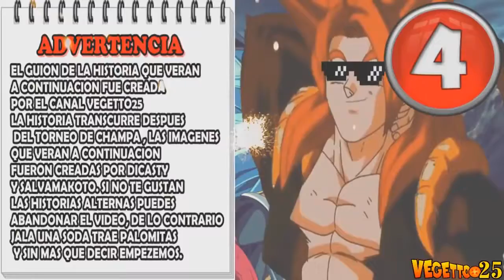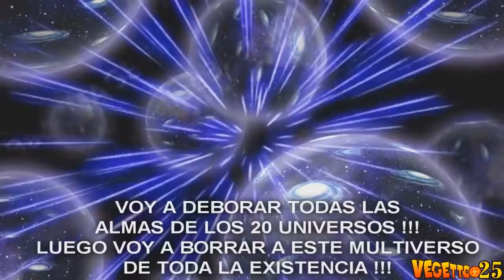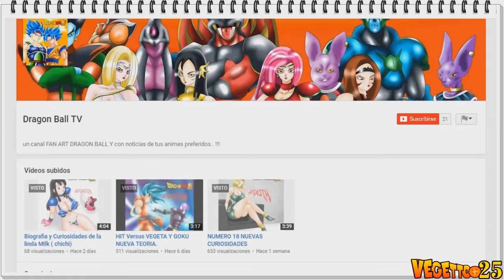GOKU MATA A LOS 12 DIOSES DE LA DESTRUCCIÓN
GOKU EN UNA EXCELENTE BATALLA DERROTA A LOS 12 DIOSES DE LA DESTRUCCIÓN